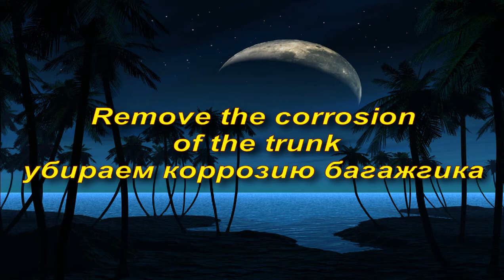Remove the corrosion of the trunk - коррозия в багажнике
НЕ МОГУ    НЕ  ИСПРАВИТЬ ПУСТЬ МАШИНКА  ЕЩЕ  ПОСЛУЖИТ